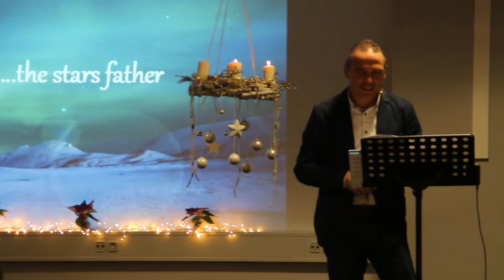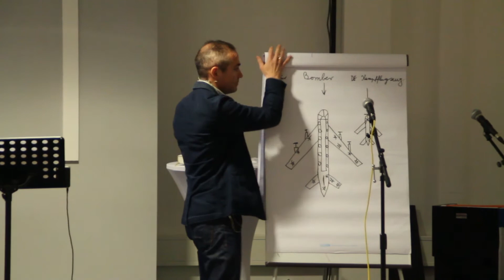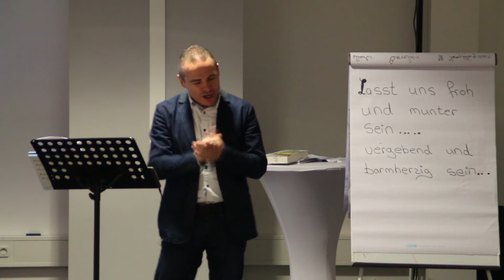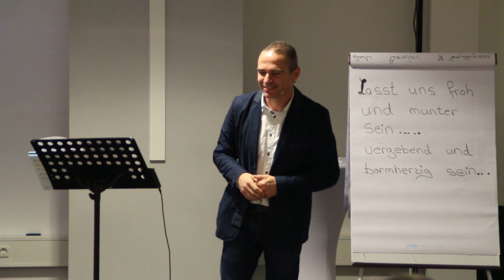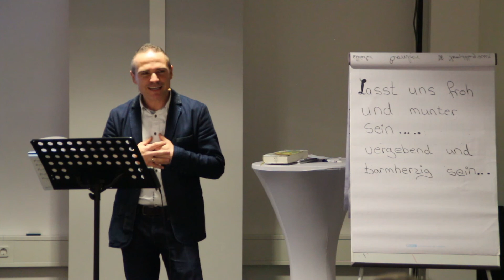The Stars Father- der wahre Weihnachtsmann I Hans Dück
Erster Teil der Serie "A Star Is Born" mit Hans Dück vom 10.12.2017.